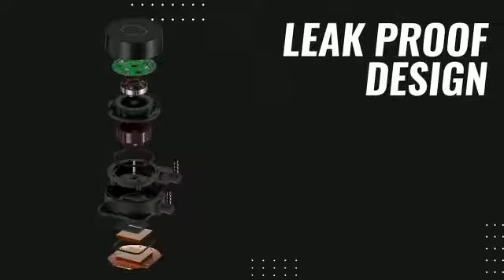MASTERLIQUID ML240L V2 RGB — quieter-color-cooling performer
Do you a game seeker — always quest for a high-ending futuristic PC case mingling with improved and qualitative performance to spare? Then why is not trying MASTERLIQUID ML240L V2 RGB?

Consisting with Dual Chamber new generation Pump (the 3rd gen) and enlarged surface area to provide for 240 RGB radiators or even for the new sickle-flow 120 RGB fan(s) inside, this one is a very very upgraded version that provides solid resistance with it.

Enhancing level-best cooling performance with zero noises level

Its anti-locking preventive measure gives you more confidence that is a futuristic quality as you may say. With more advanced formulated Industrial Grade EPDM technology is truly applied to empower its reinforced sealing system. Let’s discuss the air dissipating device underneath.

Liquid Cooler type under MasterLiquid Lite series, this one provides two years of warranty period against any kind of manufacturing misconduct or defect to replace.

The last word to conclude, experiencing with most colorful Wired RGB Controller & Splitter, MASTERLIQUID ML240L V2 RGB is rightly supported by the Intel and AMD socket. And more, it is one of the easiest and reliable products belonging to the relevant price to the performance range.